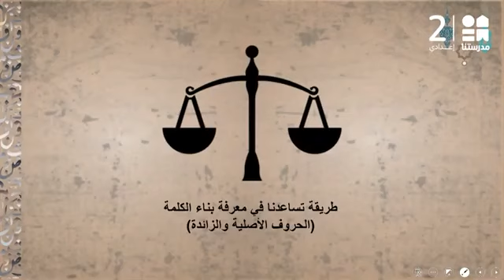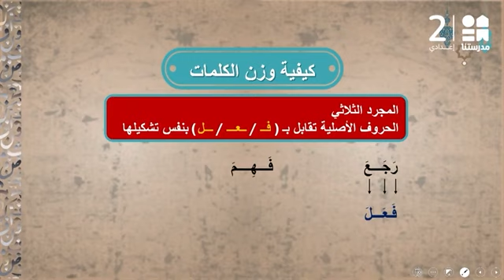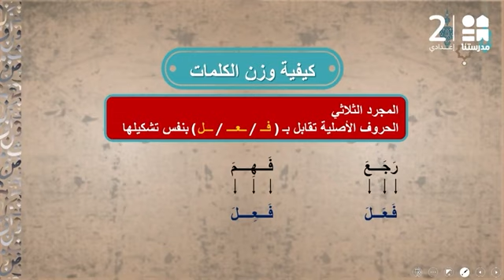النحو : الميزان الصرفي | اللغة العربية | الصف الثاني الإعدادي